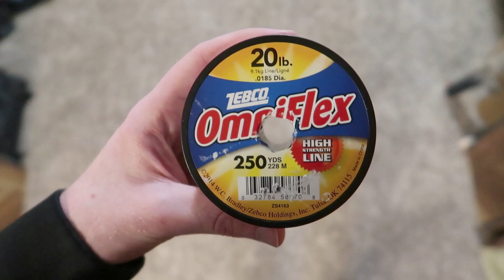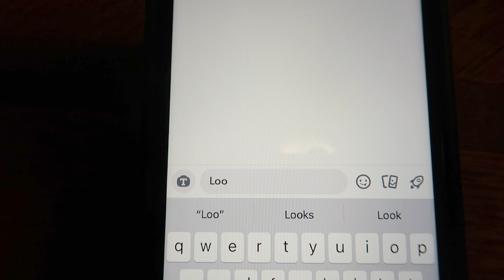I Sent Beer To Him With A DRONE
NEED A BEER? I send beers to my friend in quarantine via drone. Sometimes you need beer care packages during this Covid-19 pandemic isolation. Hope everyone is staying safe from this virus!

drone
drone carepackage
sending carepackage
Caleb Eckenrode
beer
quarantine
lockdown
drone drop
DJI
Entertainment
having fun in quarantine
what to do in quarantine
corona
pandemic
beer delivery
drone delivery
drone lift
funny
helping others
donating
covid-19
corona